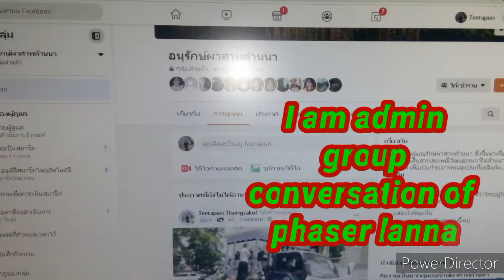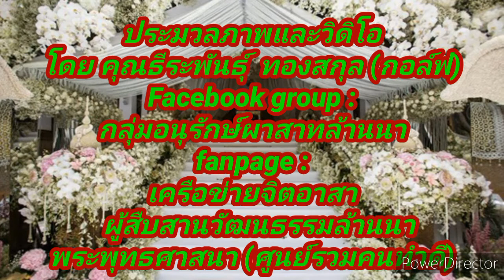ส่งสการ# งานศพ# Development of the Cremation Castle of different Himmapan creatures 2021/2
in the upper northern area of Thailand at present or in the past used to be the main perimeter of the Lanna Kingdom Appears to have traditions Creation of different funeral castles on the Sathimaphan in various forms, such as Nok Hassadi Link, Nok Karwak, Naga, Erawan elephants, to send sakarn or cremation of Kruba Maha Thera. And from around 2007 to 2010, this form of burial sanctuary began to be used in other regions as well, such as the central region in Bangkok and others. It is amazing for foreigners. culture has come to experience Seen at the same time with many different questions, so the author has tried to research the story of the funeral service. Different castle designs on Himmapan creatures by focusing on the overall picture Development of history, culture, beliefs, as well as the relationship of building castles on Himmapan beasts that appear in the Lanna area and nearby areas as well as collecting information on memorial books published on various occasions such as the royal cremation of monks and bishops. Royal cremation ceremony for important people throughout the kingdom lords, government officials, merchants, merchants, the general public, as well as other related funeral ceremonies There will be additional studies that may be developed in the future.

Source: Lanna World Memorial

data collected by
Mr. Teerapun Thongsakul (Golf)

Fanpage  :

สนับสนุนเพิ่มเติม